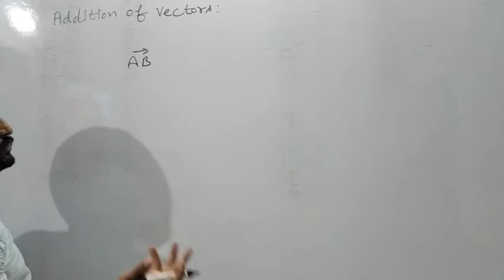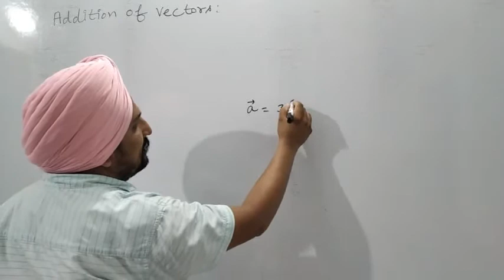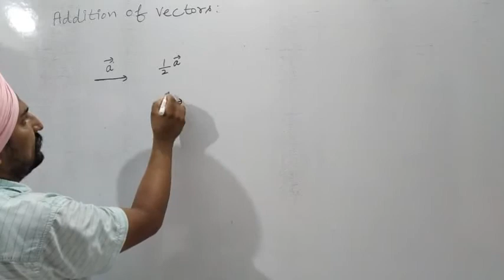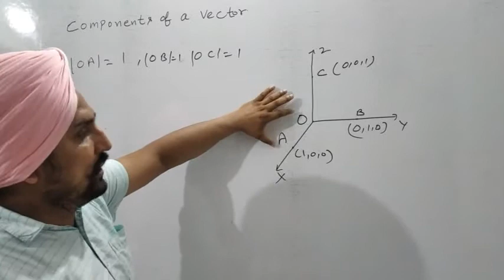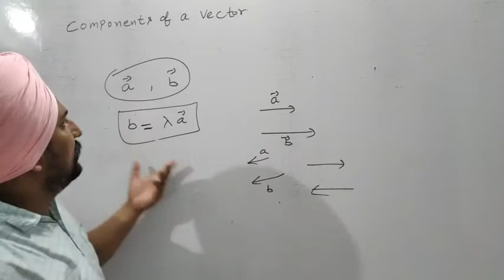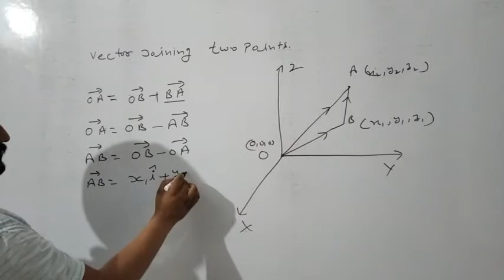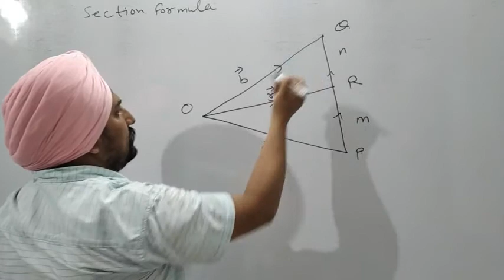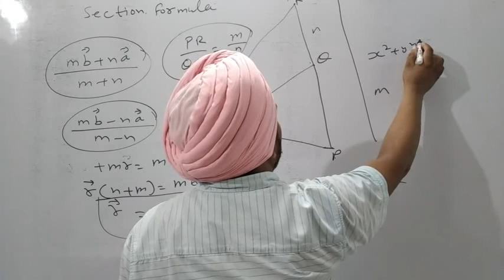Addition of vectors, Components,section formula Class 12